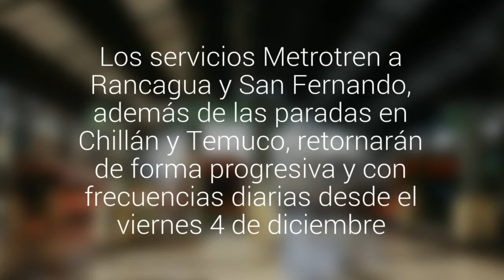La próxima semana se reanudará el servicio de trenes entre Santiago y Chillán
Los servicios Metrotren a Rancagua y San Fernando, además de las paradas en Chillán y Temuco, retornarán de forma progresiva y con frecuencias diarias desde el viernes 4 de diciembre.